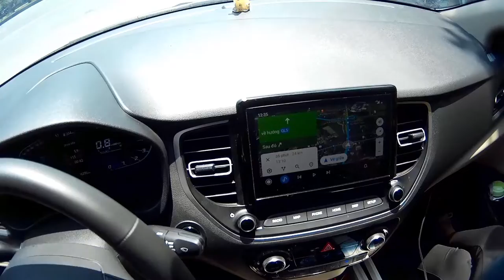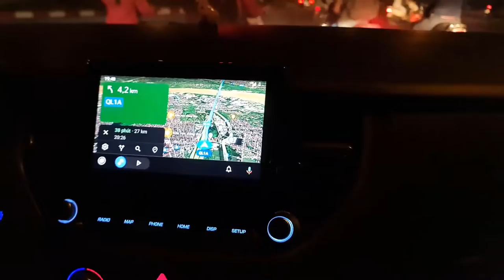Construction of 3 ezviz camera eyes by Team GCN ! C3TN full Color + C1C-B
In this clip, our team of technology.com corner consists of 1 man and 1 woman who went to build cmera for Mr. Hoa's family in Hoang Mai - Hanoi - Vietnam